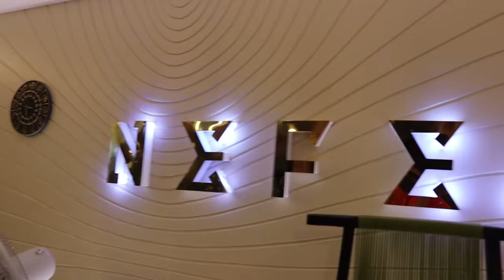ആദ്യമായി ഞാൻ🔥16 കോടിയുടെ🔥കപ്പലിൽ കയറി🤩 nefertiti 🤩UNBOXINGDUDE l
( Thank you for The invitation )
Shout out to GSA NEFRITITI CRUISE
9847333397 only for cruise booking
* Not my number *

EXTERNAL HD=

2.1 TO 5.1 AUDIO